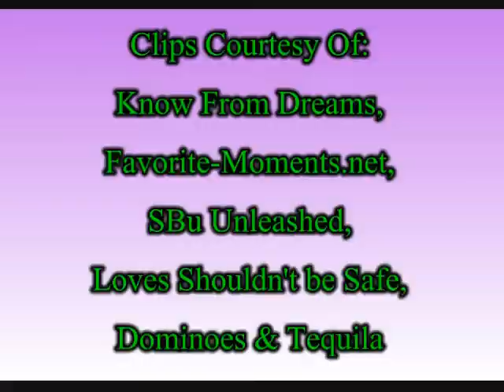Jason & Elizabeth - Don't Go Away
The concept: Elizabeth is at the airport debating on whether she wants to get on a plane to finally put the nail in the coffin of what is Jason and her relationship. Meanwhile, Jason is at home having a pity part for himself. Really ladies, is it because he's so gorgeous that we want to hug him when he's pouting? Anywhoo, he starts reflecting on his relationship with Elizabeth. The push/the pull, the push/the pull, the push. aw, hell you get the picture. Toward the end of the mvid, she starts fighting back and he reflects on her stubbornness as well as when she is finally defeated in her quest to be with him and what caused that defeat. Well, does she get on the plane or does Jason get another chance. I'm really not telling and you'll only find out if you finish watching the mvid.

Key points:  This video is majority black/white.  If you don't like a black/white video, this isn't the one for you.  Color shots represent the present.  The different shades of black/white (kind of purplish tint) are the reflection that is inside of the reflection.

I do have a collage of hugs going on in this mvid at one point and that's simply my selfishness.  Jason seems the kind of man to give the best hugs.  And of course you see one of my favorite moments ever.   The kiss on the forehead when she's sleeping.  I've decided in some way, shape, or form, I'm putting that clip in any mvid I do from now on.

Now that I have typed your eyes out (get it, like talk your ear off), Enjoy the video